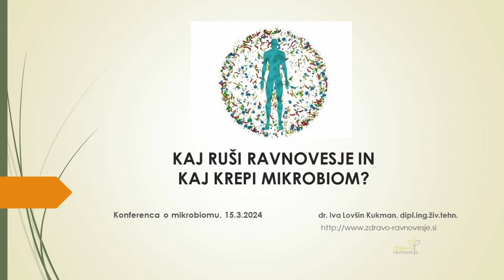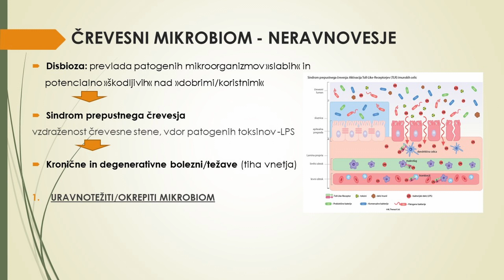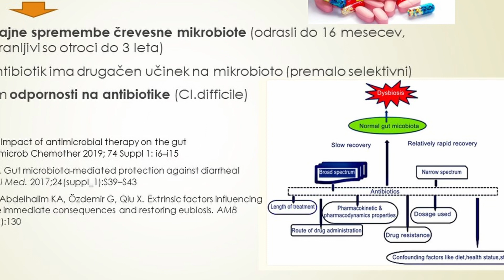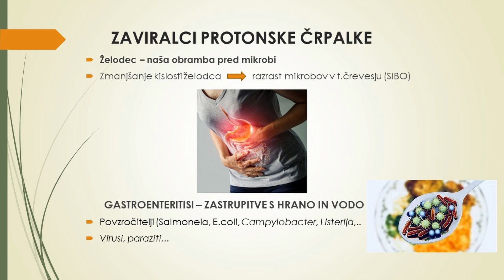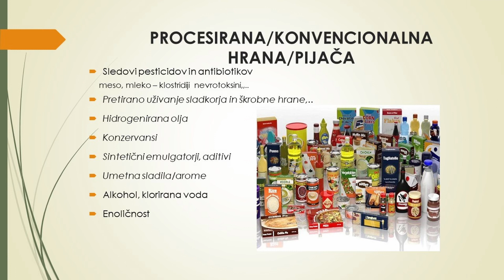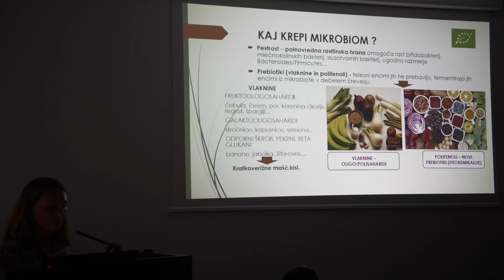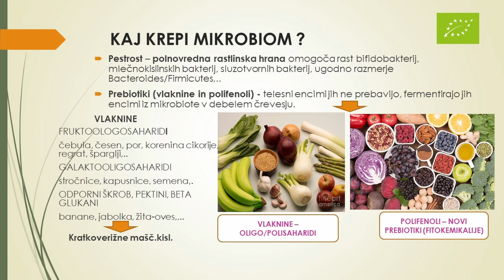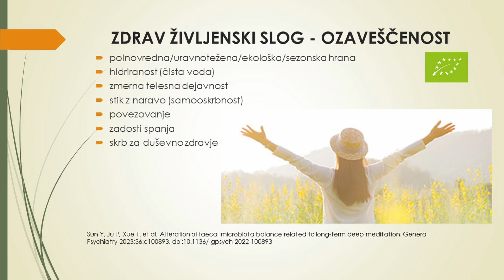Altermed, Mikrobiom - 3/5, Dr. Iva Lovšin-Kukman, Celje 15.3.2024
Konferenca – Kako ubraniti mikrobiom, organizira Združenje Živi in zdravi v katerem sodelujejo zdravniki, zdravilci in holistični terapevti.